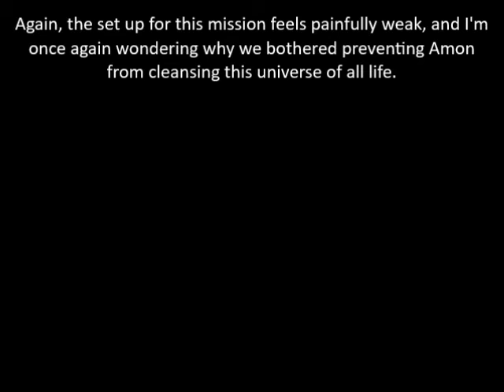Let's Play StarCraft 2 Nova Mission 8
Yes, IQs have sharply dropped and this battle was just a poorly veiled effort to make things seem desperate as we come to the end of the campaign. Give me a moment, I need to hit the bar 'again'.